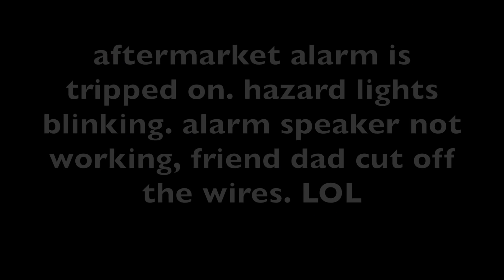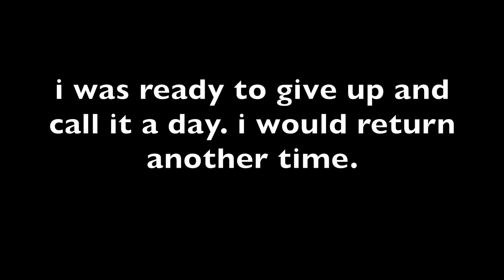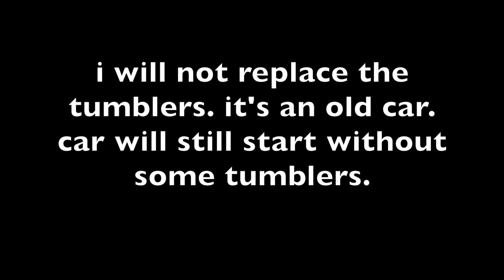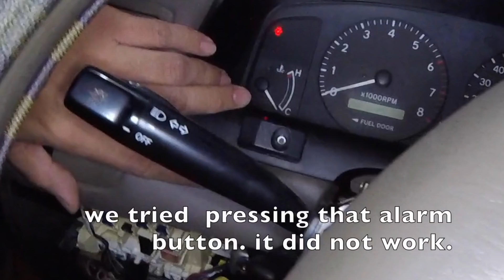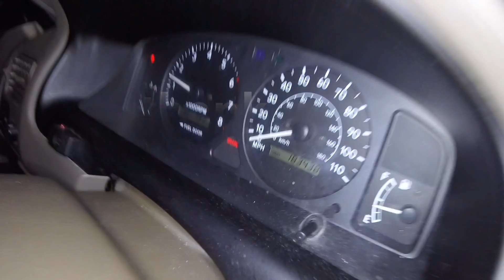[ i DIDN'T give up] key will not turn in ignition Toyota Corolla√ Fix it Angel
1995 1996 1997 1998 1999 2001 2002 Toyota Corolla
Key would not pass ACC to start on this 1998 Toyota Corolla. The tumbler is worn. I had to play with he key and steering to get it out off ACC an the steering wheel to unlock.
Once it it was released I removed the ignition cylinder and removed some of the tumblers because it was worn so bad.

needle nose pliers
3/8 dr. Cordless Impact Wrench
3/8 dr. metric deep socket set
hose pick set
Snap ring plier set
small file set
big file set

The information contained in this video is for general guidance, not responsible for any errors or injuries that you have done. An iPhone 5 was used to do this video. FixitAngel assumes no liability for property damage or injury incurred as a result of any of the information contained in this video. FixitAngel recommends safe practices when working with power tools, automotive lifts, lifting tools, jack stands, electrical equipment, blunt instruments, chemicals, lubricants, or any other tools or equipment seen or implied in this video. Due to factors beyond the control of FixitAngel, no information contained in this video shall create any express or implied warranty or guarantee of any particular result. Any injury, damage or loss that may result from improper use of these tools, equipment, or the information contained in this video is the sole responsibility of the end user and not FixitAngel nor any of it’s subsidiaries. All links in the description are affiliate links. if you would like to support this channel. purchase any of the product links. i get a little commission from each purchase. thank you